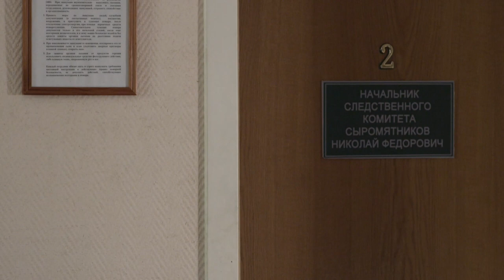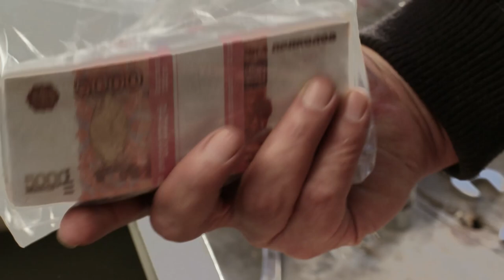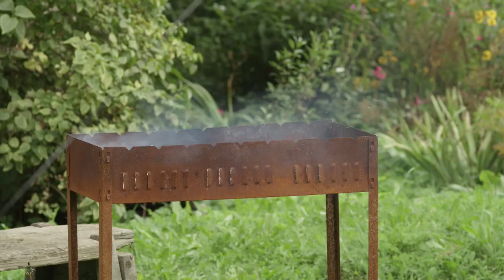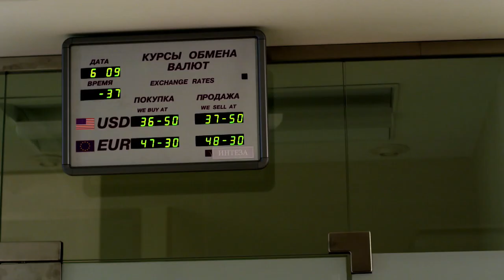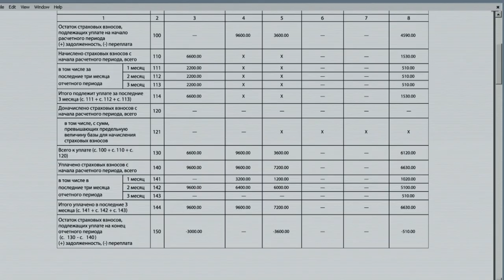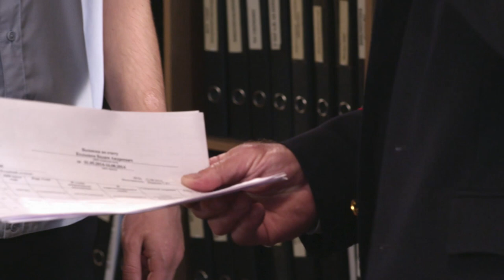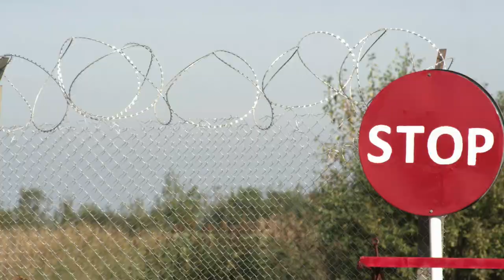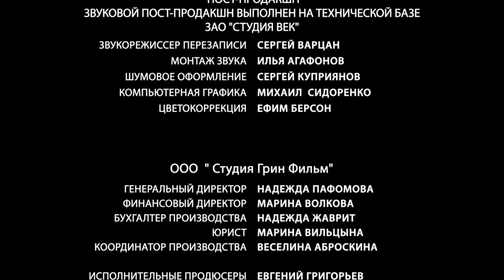THE CONTINUATION OF A REAL MEN'S MOVIE ABOUT HONOR! Viking 2! Full-length movie! English subtitles